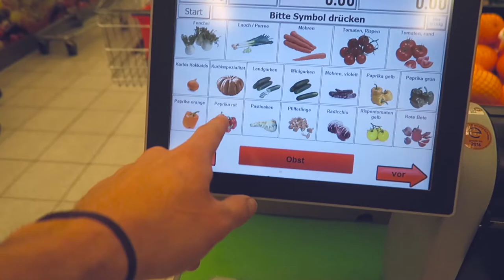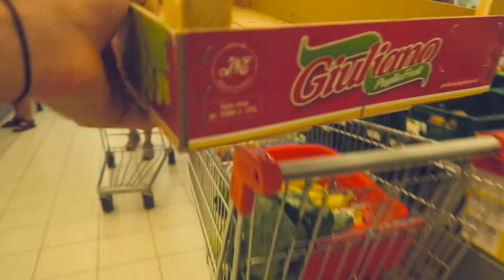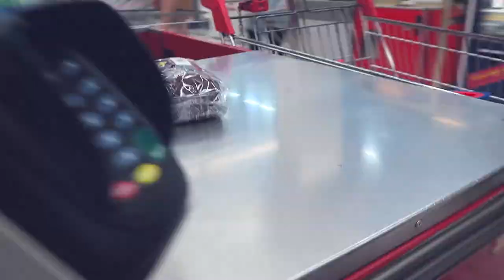UPBEAT SHOPPING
Soundtrack by Tom Rosenthal

Please keep in mind this video is very old. If you're watching this today, some of the things I say might not have aged well. I changed a lot in the recent years, however some of my old Videos are still online to give you a glimpse of how I arrived at where I am now. Even though they are cringy af.